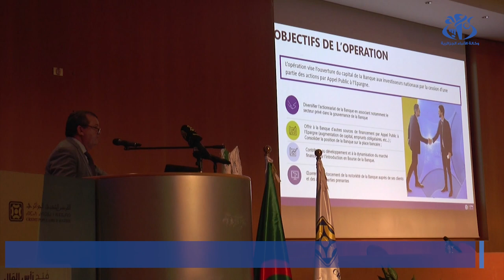وهران : يوم أعلامي للقرض الشعبي الجزائري حول فتح راسماله الاجتماعي